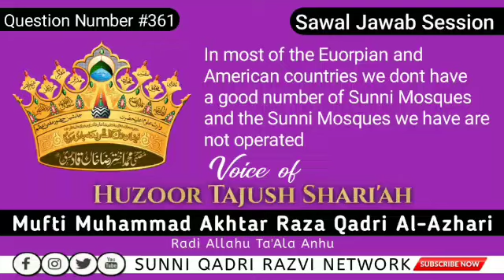In most of the Euorpian and American countries we dont have a good number of Sunni Mosques and the S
🔹Sawal🔹 #⃣3️⃣6️⃣1️⃣In most of the Euorpian and American countries we dont have a good number of Sunni Mosques and the Sunni Mosques we have are not operated by Sunnies Only. Moreover, the Imams of the Sunni Mosques are not upto the requirements for leading the Prayers plus Jumma is done with Microphone as well. In this condition what is the ruling of Shariah for offering Jummah Prayers?